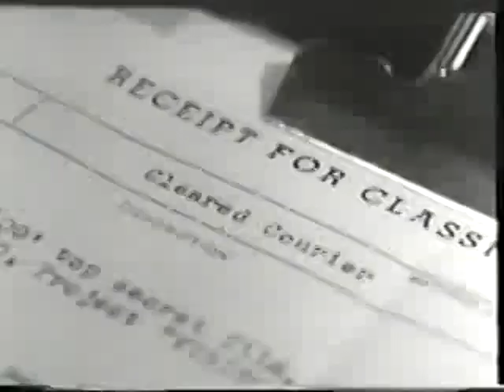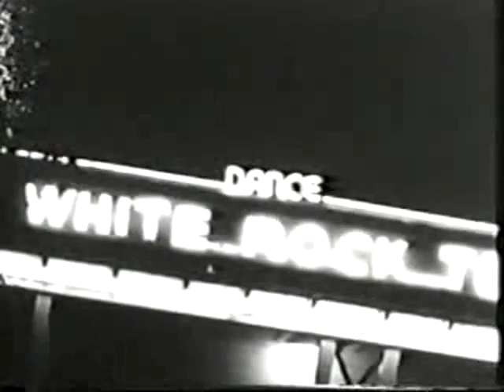The Eye Creatures (1965) | Made for TV SCI-FI movie | ALIEN INVASION!!!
The Eye Creatures (also known as Attack of the Eye Creatures, or Attack of the the Eye Creatures from a production error) is a 1965 science-fiction film about an invasion of an unnamed American countryside by a flying saucer and its silent, shambling alien occupants. While the military ineptly attempts to stop the invasion, a group of young people, whose reports to the local police are dismissed as pranks or wild imagination, struggle to defend themselves against the menacing monsters.

Directed by
Larry Buchanan

Writing Credits
Paul W. Fairman - short story "The Cosmic Frame" (uncredited)
Robert J. Gurney Jr. (uncredited)
Al Martin (uncredited)

Cast
John Ashley - Stan Kenyon
Cynthia Hull - Susan Rogers
Warren Hammack - Lt. Robertson
Chet Davis - Mike Lawrence
Bill Peck - Carl Fenton
Ethan Allen - Old Man Bailey
Charles McLine - Detective
Nathan Wyle - Col. Harrison
Bob Cowan
Tony Huston - Culver's Sergeant (as Tony Houston)
Jonathan Ledford - Cpl. Culver (as Johnathan Ledford)
Shirley McLine - Diner Waitress
Bob Brown
Donna Lindberg - Harold's Girlfriend
Larry Tanner - Harold
Gordon Bulow
Jody Daniels - Man in Diner (as Jody Daniel)
Travis Wayne
George Edgley - Elderly Detective (as George Edgely)
Bill Thurman - Sergeant on Guard
Hillman Taylor
Edwin Cherry - Desk Sergeant
Peter Graves - Narrator of USAF Briefing Film (uncredited)
Robert Bob Kelly - USAF General (uncredited)

Produced by
Larry Buchanan - producer
Edwin Tobolowsky - associate producer

Cinematography by
Ralph K. Johnson - director of photography

S.F. Brownrigg

Production Management
James A. Sullivan - production manager (as Jim Sullivan)

Hillman Taylor - second unit director

Sound Department
Bruce Shearin - sound supervisor

Melvin Clark - key grip
Ted Liles II - camera operator

Music Department
Les Baxter - composer: stock music (uncredited)
Ronald Stein - composer: stock music (uncredited)

Additional Crew
Joreta C. Cherry - assistant to director (as Joreta Cherry)
Annabelle Weenick - dialogue director

(IMDB)